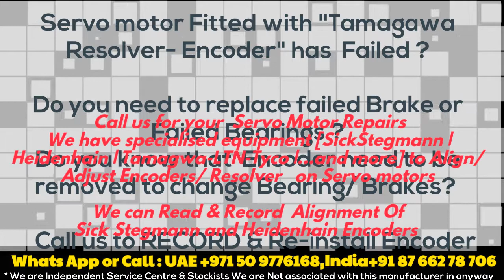Resolver TS6214N530 Install Align Test Angle Servo Motor Repairs at India | Dubai